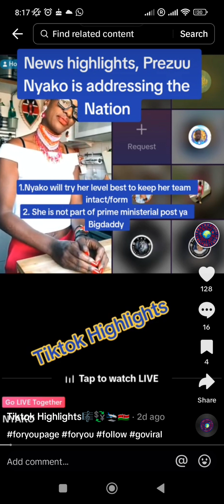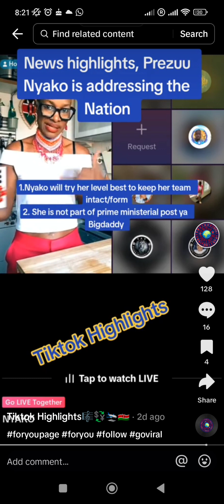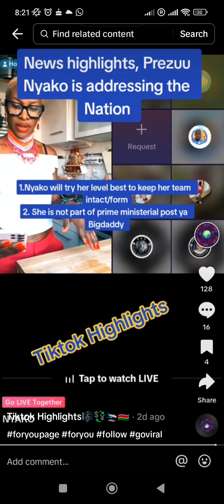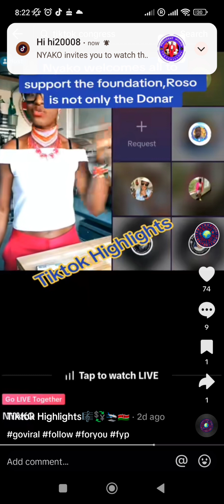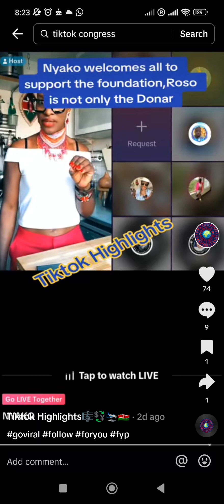nyako addressing the nation on her Foundation support the channel by subscribing for more update